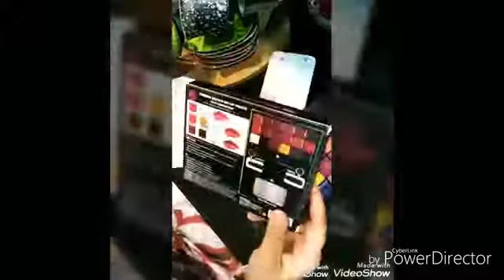باليت روج جي كات البديل الأرخص لانستازيا اتوهمت بيها بجد 👌⁦❤️⁩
باليت_روج_جي_كات البديل الأرخص لانستازيا اتوهمت فيها
بجد 👌⁦❤️⁩
باليت روج جي كات
ثابته طريه جدا ع الشفايف وكمان الاهم انك تقدري تعملي منها الوان كتيييير اوي
وكمان رخيصه جدااا😉😉
يابناااااااااات ده جروبي👇👇👇👇👇
 عليه منتجات سكين كير وميكب اوريجينال وسيم اوريجينال 😲😲😍😍ومنتجات كوري⁦☺️⁩😉 وبأرخص الاسعار 🥰
وكمان منتجات اوريفلام ارخص من سعر الكتالوج⁦❤️⁩💃